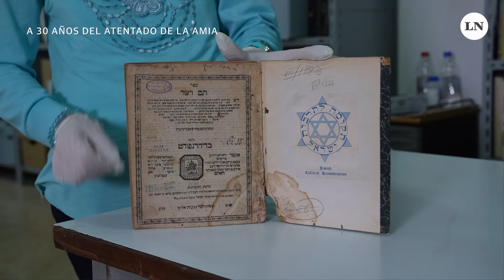A 30 años del atentado a la AMIA: la historia del cineasta que grabó un rescate impensado